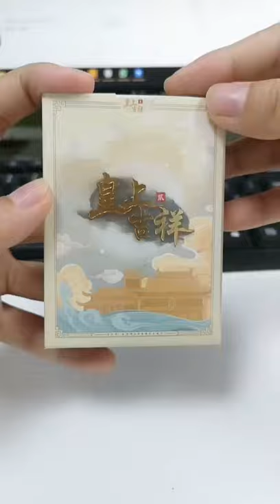Cards made factory China +86 18878475769 Miki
63x88mm 100%plastic durable 100%waterproof plastic playing cards CMYK customization with your own design factor price， we offer free samples as well ,just feel free to send me your inquiry
, this is our factory website